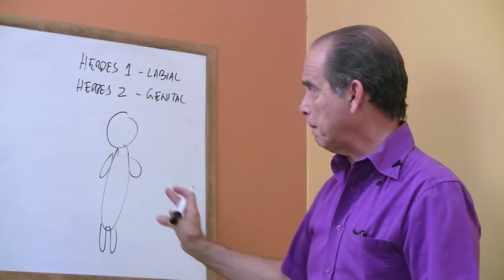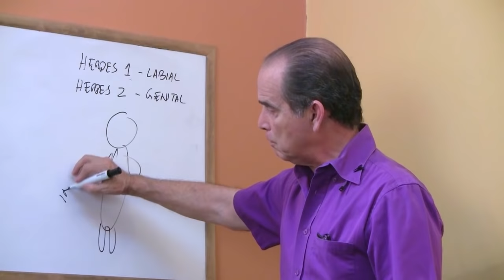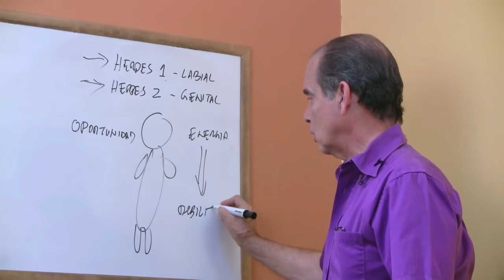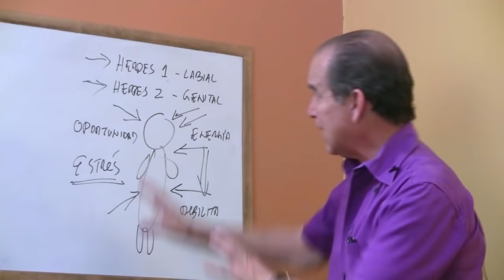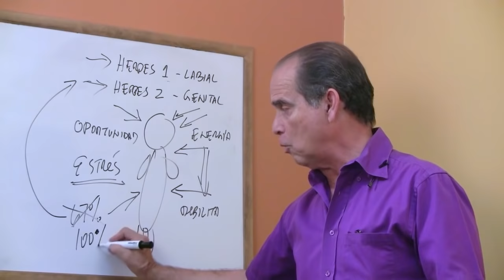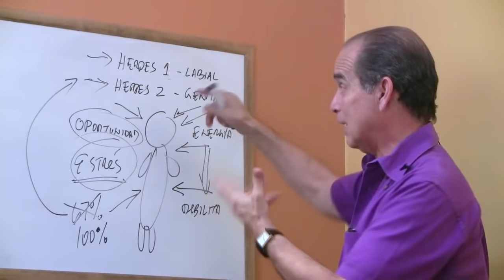Episodio #1308 ¿Quién tiene el Virus Herpes?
En este episodio Frank explica cómo identificar si alguien tiene virus herpes para poder evitar entrar en contacto con él.